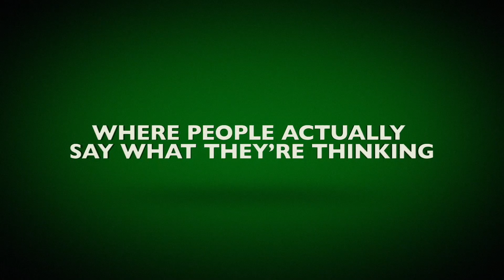CHRISTMAS WITH THE CAMPBELLS Trailer (2022) Brittany Snow, Justin Long Comedy Movie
When Jesse gets dumped right before the holidays by her boyfriend Shawn, his parents convince her to still spend Christmas with them, and Shawn’s handsome cousin, while Shawn is away

Directed by Clare Niederpruem
Starring Brittany Snow, Justin Long, Alex Moffat, Julia Duffy, George Wendt & JoAnna Garcia Swisher
In theaters and streaming on AMC+ December 2
Distributed by AMC+, RLJE Films